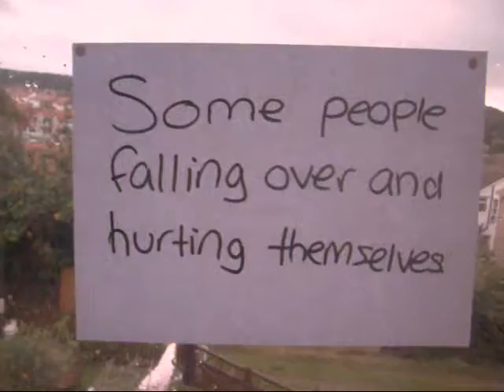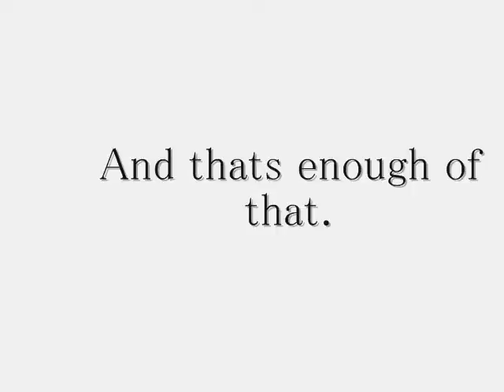The Video That Started It All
This was the first WeHatePeanuts video made..
 Lucy just couldn't be bothered editing it since it has no storyline.
Enjoy our pain.

Music from Partners In Rhyme
Sound Effects from ILoveWavs